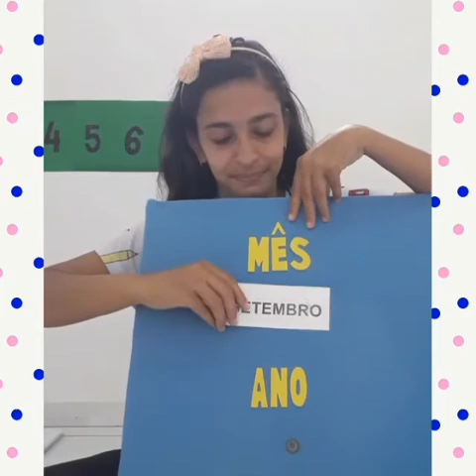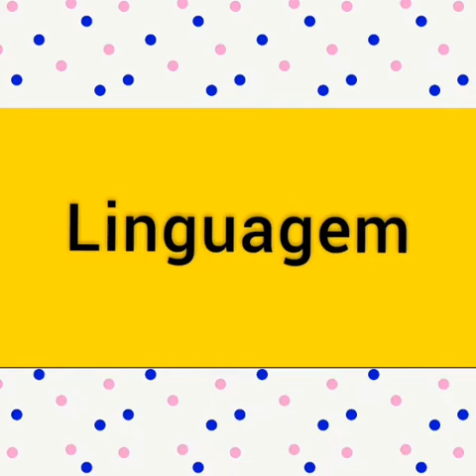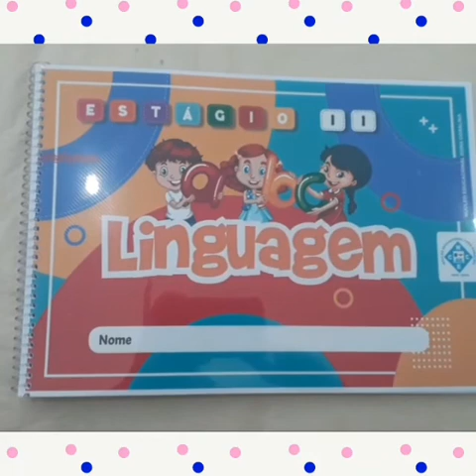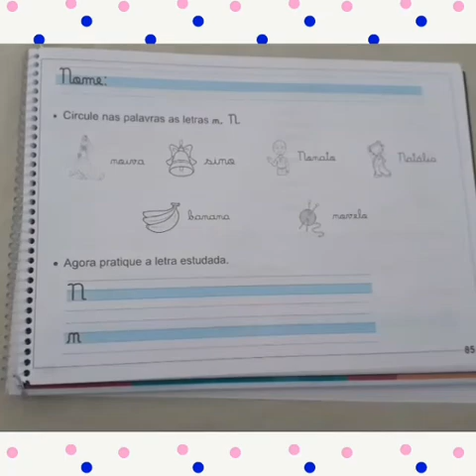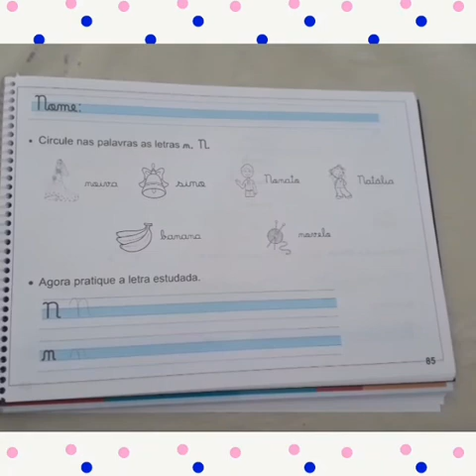Estágio II - 02/09/21